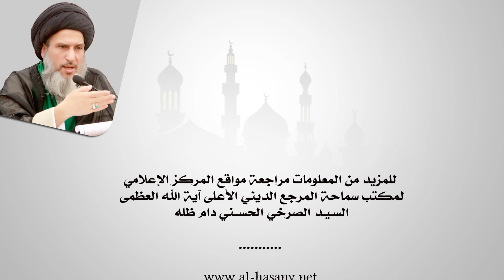نتوقع دائما بوجود صيحة في ليلة القدر لامام الضلالة كما نتوقع وجود صيحة لامام الهدى